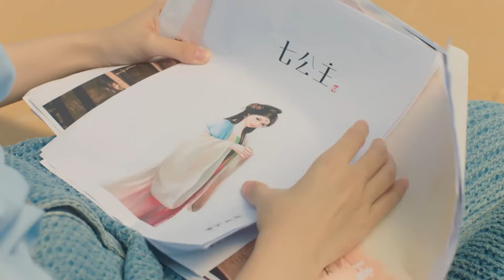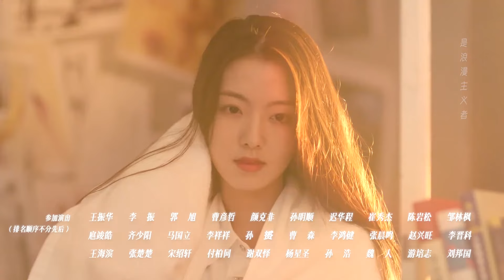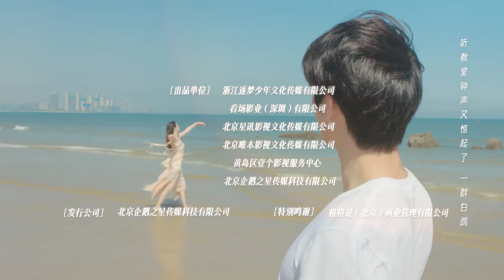【FULL】《游戏女友驾到》第16集：姜语嫣与叶玲重返小院｜My Gaming Girlfriend EP 16｜游戏女主闯进现实生活｜MangoTV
🎮剧情简介
游戏角色姜语嫣意外来到现实世界。得到游戏设计师帮助，却错把合伙人陈宏锋当成游戏世界的三王爷? 陈宏锋却利用姜语嫣去加害秦毅。最终姜语嫣戳破了陈宏锋的阴谋，并助攻秦毅完成创作，两人感情也急速升温，在两人互诉心意爱情修成正果之后，姜语嫣却突然消失，再次回了游戏世界中.

🎬导演：慕容诗宇
🌟主演：陈汛 何子怡